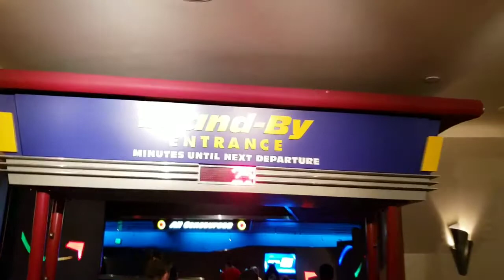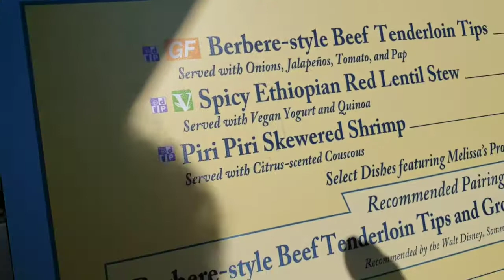Three guesses where we went (and why) - October 13 2018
Yep, back at Epcot, doing more Food & Wine festival sticker collecting. Come join us!